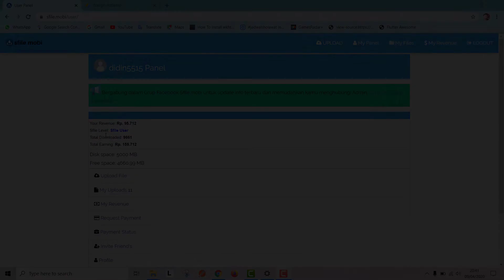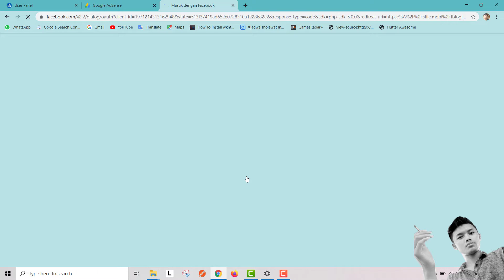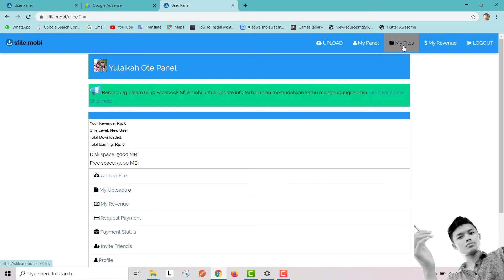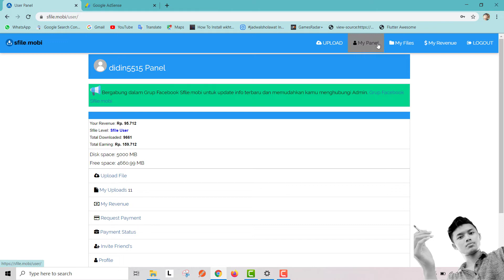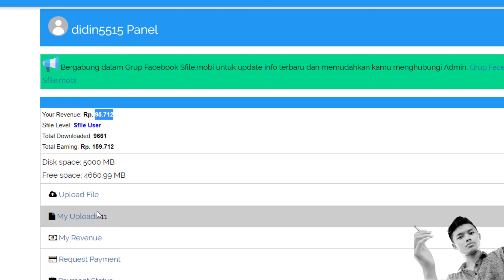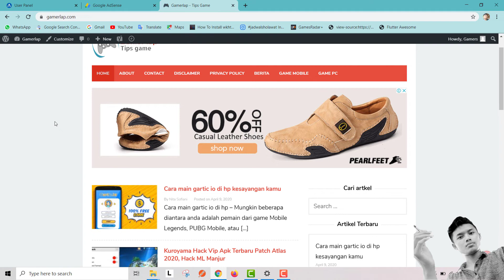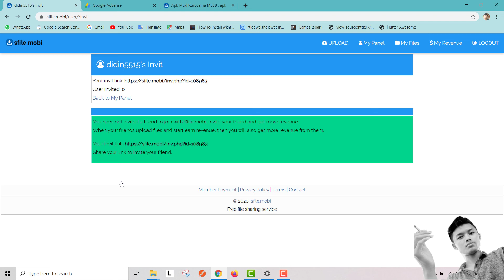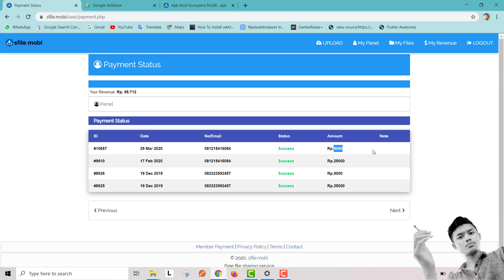Rebahan Berpenghasilan : Dapatkan Komisi Cuma Upload File, Bisa sambil Tiduran Dirumah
Kaum rebahan perlu tahu bahwa cari uang bisa dilakukan dimana saja. Contohnya menggunakan situs Sfile Mobi.

Jika Pake Link di atas kamu juga dapatkan komisi.